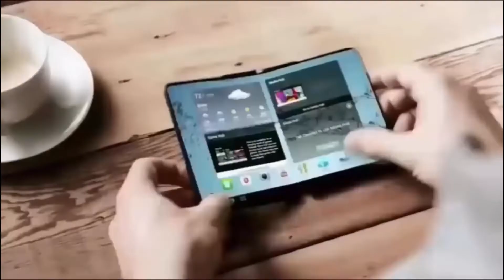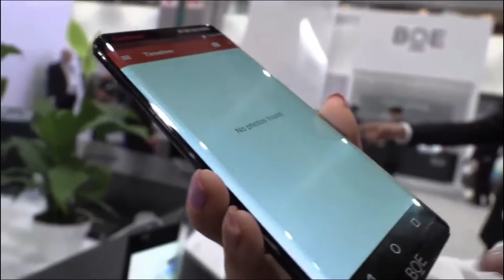Samsung Galaxy X - Will Have 12GB RAM and up to 1TB storage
Fans will have to wait a few more weeks before Samsung reveals the tech specs.

However, we do know that the device’s bendable screen is being dubbed the “Infinity Flex Display”, which is believed to measure 7.3in when flat and unfolded, TechRadar reports.

There are also rumours that Samsung has developed a folding battery with a capacity ranging from 3,000mAh to 6,000mAh, the news site says. To put that into perspective, the Galaxy Note 9 has a battery of 4,000mAh, one of the largest on the market.

What’s more, Trusted Reviews says the device is expected to boast 12GB of RAM and up to 1TB of storage.